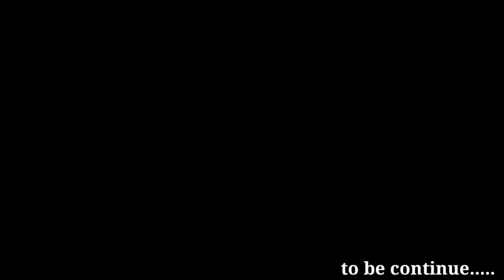Finally aj LIGER🏍️ r15v3 ke delivery la le 🥵|| First long ride for Delhi🥹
Things we use in our vlogs

shoot by iQoo Z5-

(Renewed) 1000 Z5 5G (Cyber Grid, 12GB RAM, 256GB

use helmet for safety

Deal of the day: Ignyte IGN-4 GOOS ISI/DOT Certified Double Visor Full Face Helmet with Outer Anti-Fog Clear Visor and Inner Smoke Sun Shield

Mike we use JBL

JBL Commercial CSLM20B Auxiliary Omnidirectional Lavalier Microphone With Battery For Content Creation, Voiceover/Dubbing, Recording (Black Small)